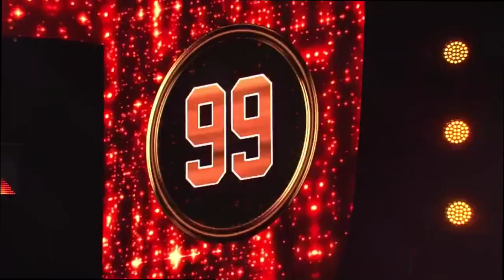Caruso - Veronica Liberati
La performance di Veronica Liberati nella puntata semifinale del 13 giugno 2019 - All together now, Canale 5